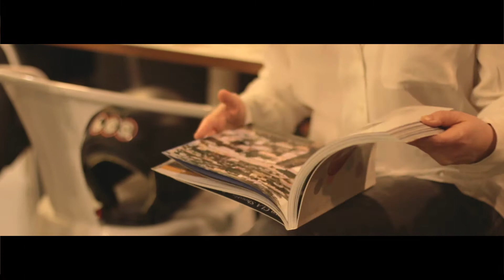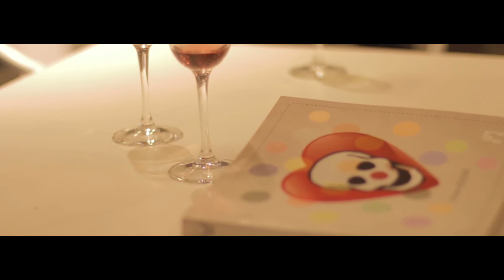Pep's Show Boys & Sebastian Röser xoowmagazine party at Pedralbes Centre Barcelona april'15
xoowmagazine party at  Pedralbes Centre Barcelona april'15